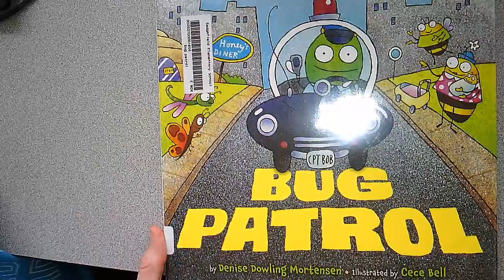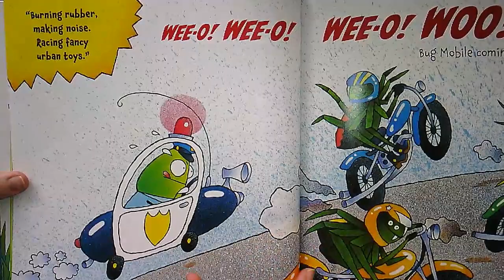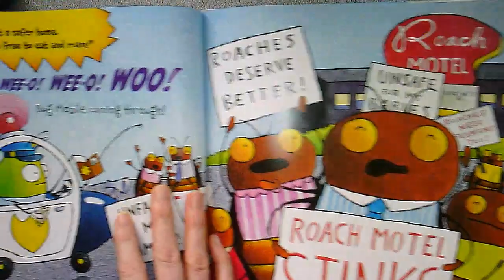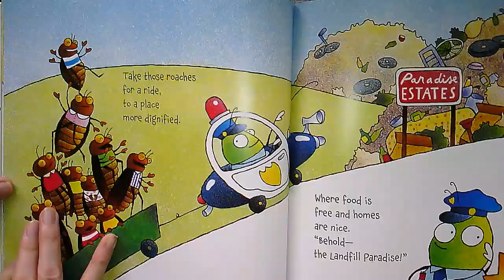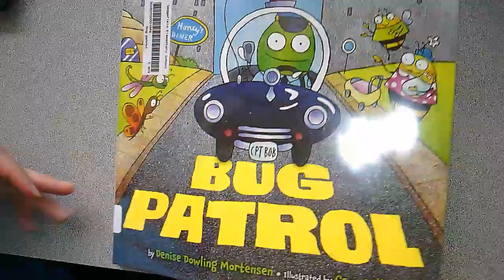Bug Patrol by Denise Dowling Mortensen, Illustrated by Cece Bell